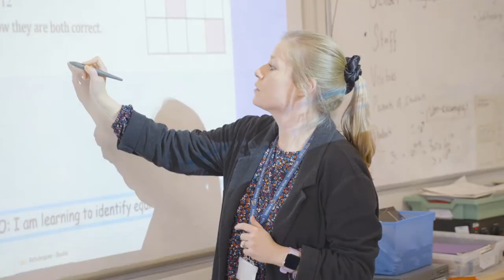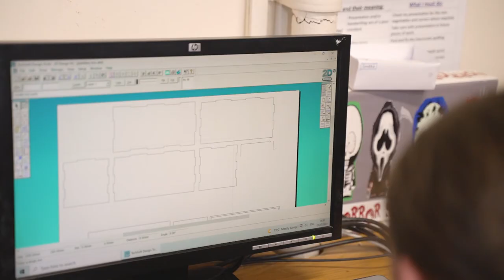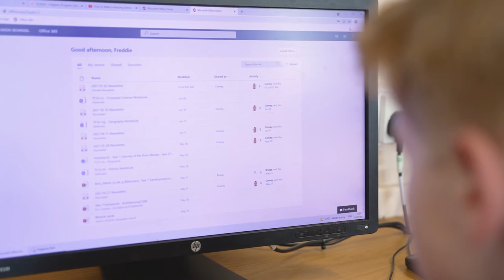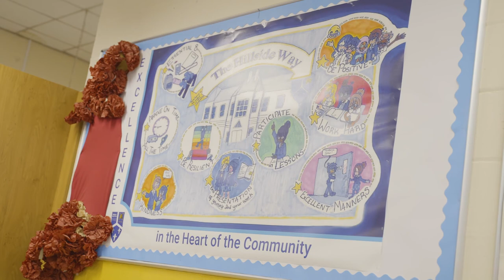HHS Virtual Tour 2021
Hillside High School